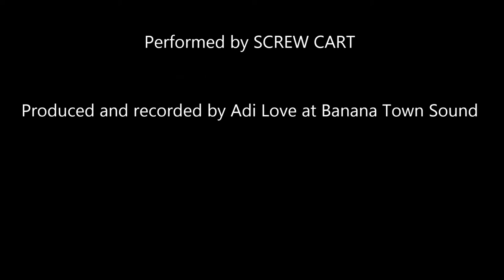SCREW CART "Woo-Dog" (clean version)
From the forthcoming 3rd EP from SCREW CART, Summer 2019.